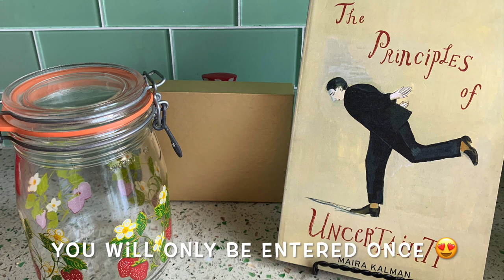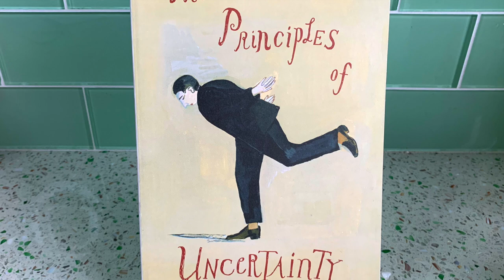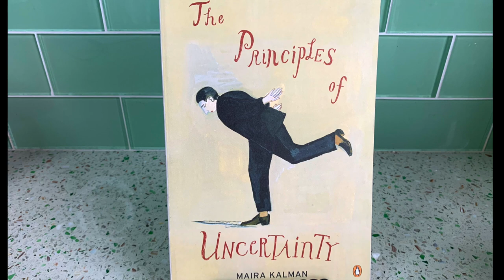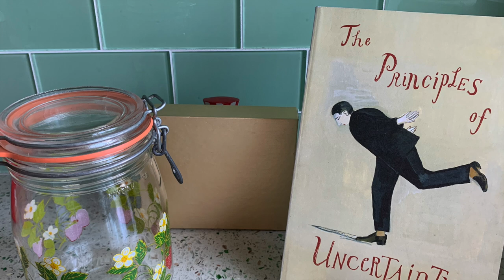JUNE GIVEAWAY!***Enter to WIN This Cute VINTAGE Strawberry Jar***And More for Summer Zen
Hiya everyone.  Here are the rules.
1. Leave a comment on THIS video between 1-7 June 2021
3. You can leave more than one comment, but you will only be entered once!😊
4. Come back 8 June to see if you won!

snail mail: Dotlikesred
                   415 Capitol Street